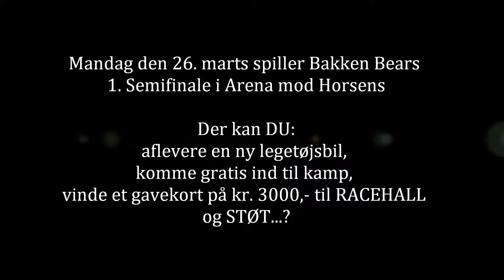Semifinale 1 Børnenes Kontor promo